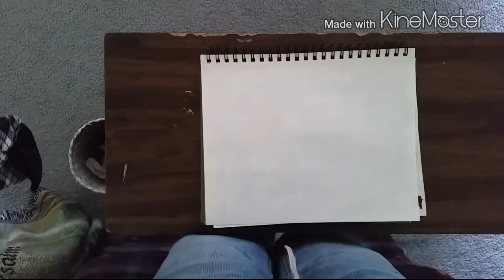Apple Bloom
Favorite Cutie Mark Crusader! :)